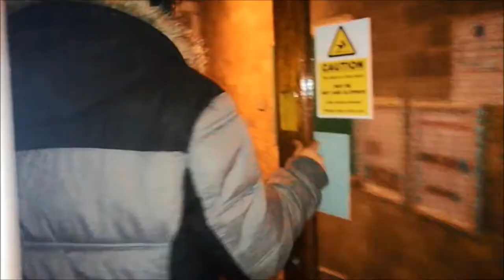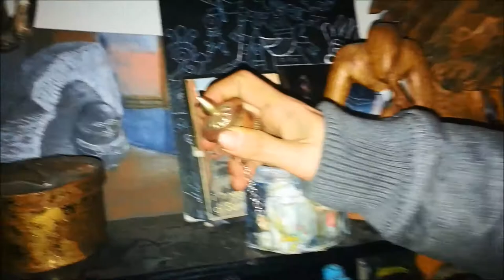Flanked Tsunami - Short Film with Luca Blood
Short documentary with UK Artist Luca Blood who is involved with French group Eg Art and has been featured on BBC London.